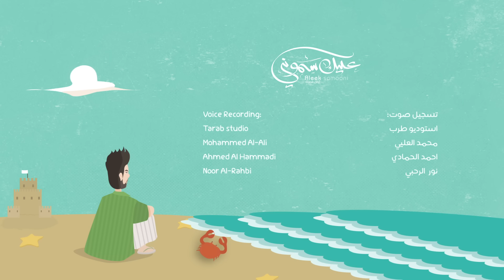عليك سموني ـ اديتكم قلبي- أيمن قصيلة 2020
كلمات
محمد عبدالله شرف الدين
ألحان
الفنان الكبير محمد حمود الحارثي رحمهم الله
اديتكم قلبي
كلمات وألحان
تراث
توزيع
إسلام مرغني
إيقاعات
ياسر العبسي
عزف عود
الفنان عبود خواجة
كمان
احمد بركات
كورال
احمد عبدالقادر
عبدالله جعدان
غناء الراب
مجدي الزيادي
تسجيل اللايفات
م. رنجيت فيشواناثان
استوديو فهد الكبيسي
تسجيل صوت
استوديو طرب
تسجيل تيك
محمد العليي
احمد الحمادي
نور الدين الرحبي

مكس وماستر
جاسم محمد

مخطوطة
جوهر العزاني

رسم
رفيدة احمد
تحريك
يوسف السمومي
شكر خاص
استوديو ارانين
محمد الطليلي
نسيبة عادل
ابراهيم عكروت
عمر عباس
أسامة الطليلي
صلاح الرحبي
مالك دمينة
محمد قاضي
فواز الشهاب
امين حاميم
لسماع البومي
هذه روابط المنصات والمتاجر العالمية
 متجر انغامي